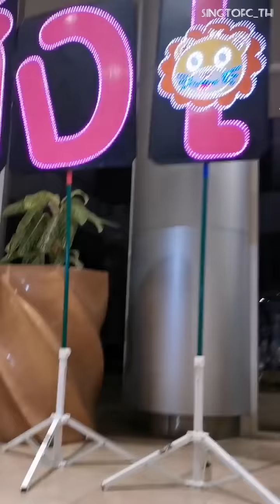[VID] 190919 SingtoPrachaya - พบปะ สมุนจ้าวป่า หลังงาน